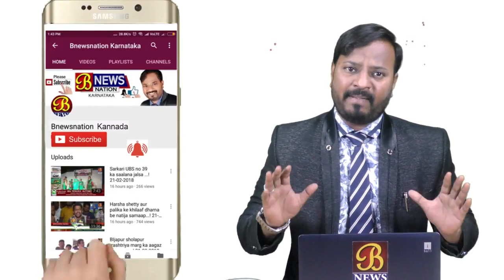ಉಮರಜ ಗ್ರಾಮದ ರೇವಣಸಿದ್ದೇಶ್ವರ ಜಾತ್ರಾ ಮಹೋತ್ಸವ….! 19-02-2019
ಚಡಚಣ ಸಮೀಪದ ಉಮರಜ ಗ್ರಾಮದಲ್ಲಿ ಎರಡು ದಿನಗಳಿಂದ ನಡೆಯುತ್ತಿರುವ ರೇವಣಸಿದ್ದೇಶ್ವರ ಜಾತ್ರಾ ಮಹೋತ್ಸವದ ಅಂಗವಾಗಿ ಮಂಗಳವಾರ ನಸುಕಿನ ಜಾವ 4 ಗಂಟೆಗೆ ವಿವಿಧ ವಾದ್ಯ ವೈಭವಗಳೊಂದಿಗೆ ಐಗಾರರಿಂದ ಬಾನನ್ನು ದೇವಸ್ಥಾನಕ್ಕೆ ತರಲಾಯಿತು. ನಂತರ  ಗೂಳೇಶ್ವರ ಮಹಾರಾಜರಿಂದ ನುಡಿಮುತ್ತುಗಳು ಜರುಗಿದವು.ಈ ಜಾತ್ರೆಗೆ ರಾಜ್ಯದ ನಾನಾ ಮೂಲೆಗಳಿಂದ ಆಗಮಿಸಿದ್ದ ಲಕ್ಷಾಂತರ ಭಕ್ತರು ಸಾಕ್ಷಿಯಾದರು.
ಇದು ಚಡಚಣದಿಂದ ಹಸನ್ ಮಕಾಂದಾರವರ ವರದಿ…